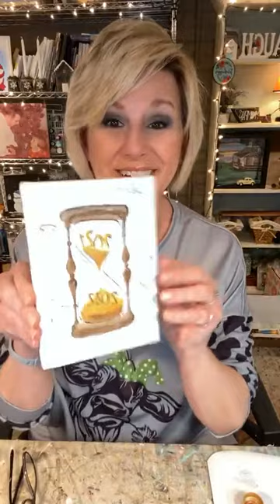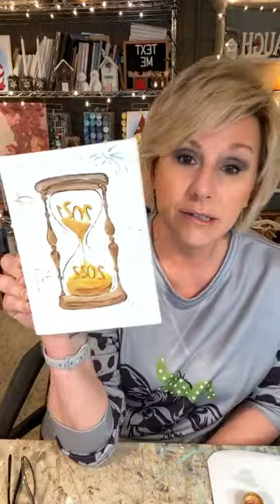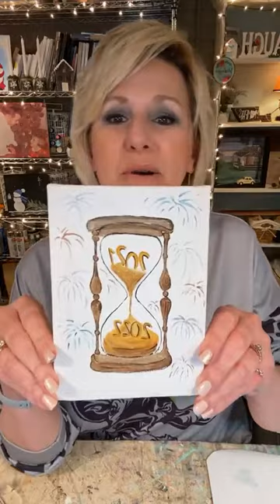Hourglass Painting to Bring in 2022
In this Facebook Live video from 12/22/21, I bring you along as I paint a little piece that's perfect to bring in 2022.